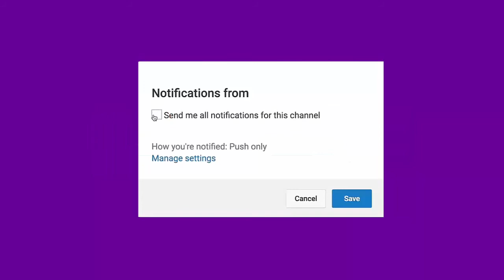Cavabın bilsəkdə verdiyimiz 5 sual | Axırıncı Yol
Cavabin bilsekde verdiyimiz 5 sual
Bu videomuzda sualımızın cavabı məlum olsada, yenə o sualı verməyə çəkinmədiyimiz anlar əks olunub)

Məqsədimiz güldürmək yox düşündürməkdir...

Açar sözlər

Axirinci Yol, Axırıncı Yol